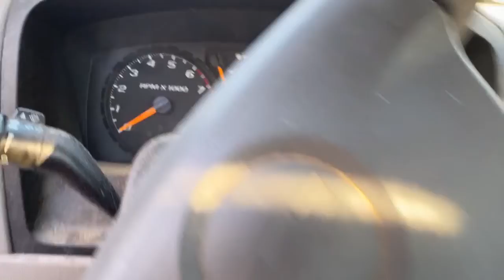Beautiful Wednesday For Some Pretending Hunting!